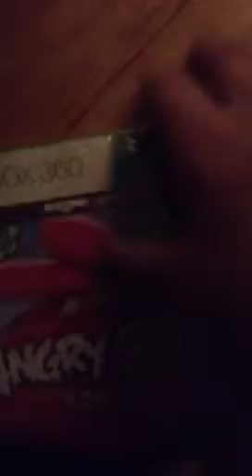Christmas 2013 stuff from Santa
This was in the morning